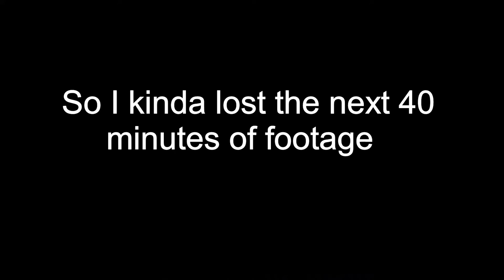Let's Begin - Piggy in the Pork Lands Season 3 Part 1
Welcome to the newest season of PitPL! Comment what you think should be my polar bears name!